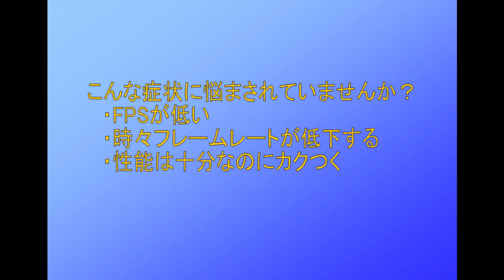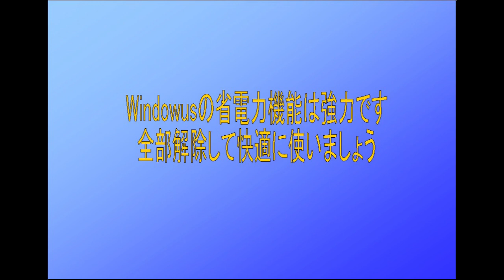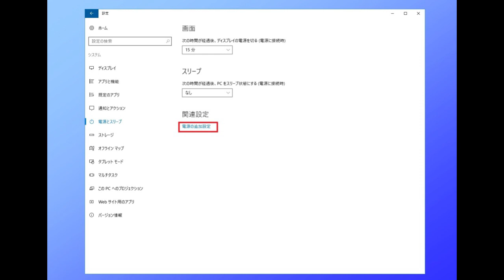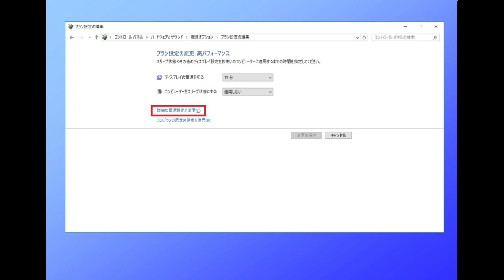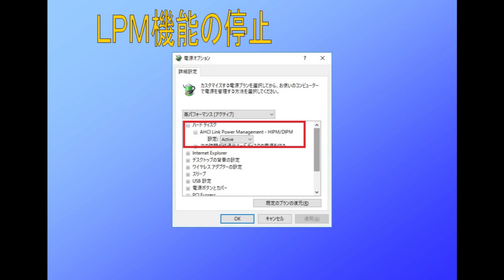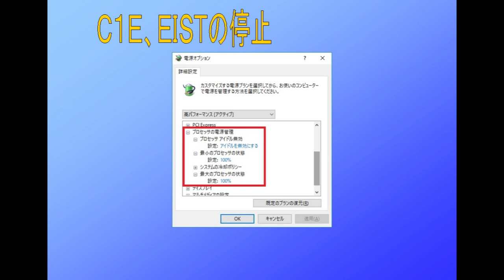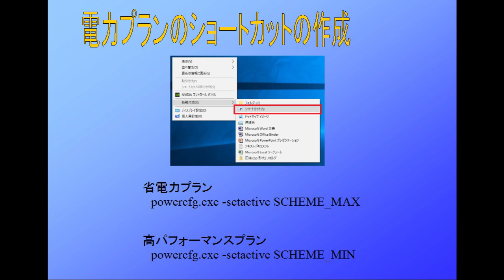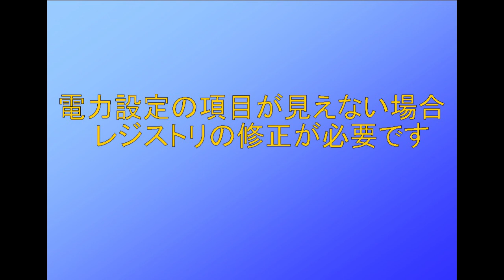PCゲーマー必見 知らないと損をするWindowsの設定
動画中のゲーム画像左上の緑字はフレームレートです。
windows10 アニバUpdateでデフォルト省電力機能設定のせいでダークソウル3がカクカクになったので（フレームレート27って・・・）
ふぁーーーー！ってなって動画作りました。

省電力機能のレジストリについて
Ascii.jp様の記事

LPMのレジストリについては
　windows　lpm　レジストリ　で検索してください。